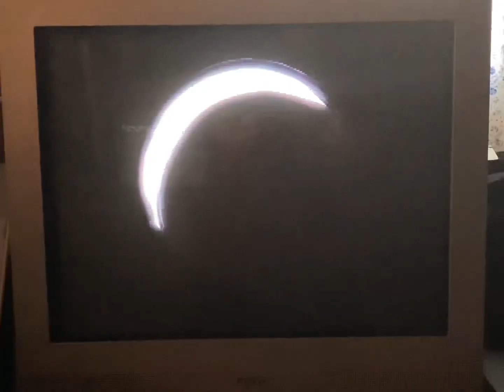Toy Story 2 2000 VHS Woody’s Nightmare Woody Scream😫THX Broadway VHS📼📺TV SANYO Video 1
THX Broadway VHS Toy Story 2 2000 VHS